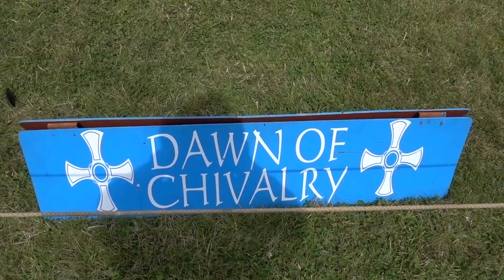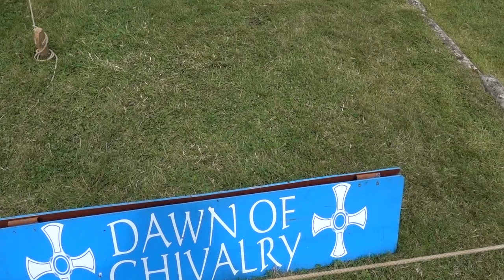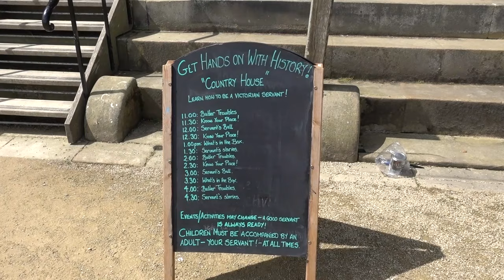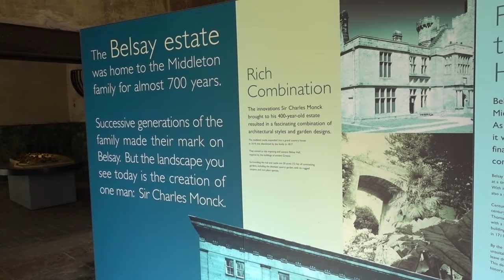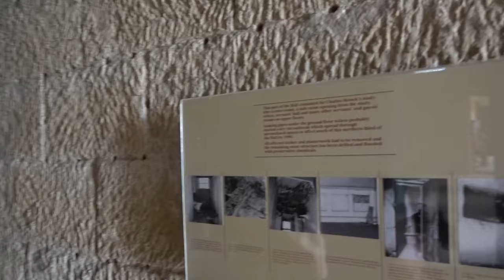Belsay Hall & Castle - Legendary Joust | Vlog on the Tyne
We visit Belsay Hall & Castle in Northumberland, near Newcastle, for their Legendary Joust event. It was a good afternoon with some food and entertainment and we also got to look around the castle and hall for the first time.

We used our English Heritage annual pass for the visit.

Shop - shop.spreadshirt.co.uk/seeshaunvlog

Sony RX100M5
GoPro Hero Black 7
GoPro Fusion 360
Samsung Note9
DJI Osmo Mobile 2
Manfrotto Pixi tripod
Joby Gorillapod
Manfrotto tripod
Memory card
External HDD